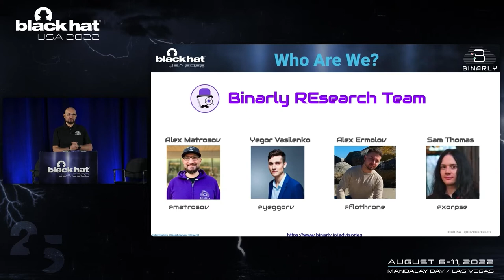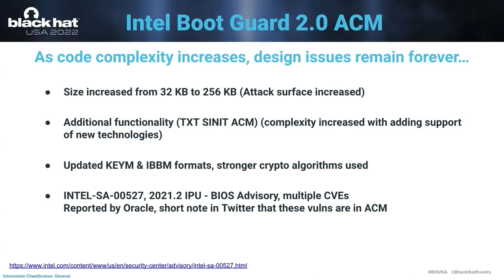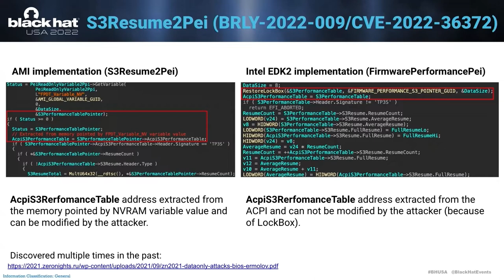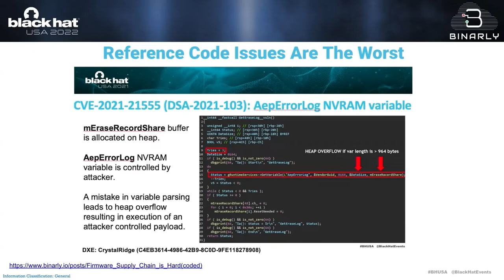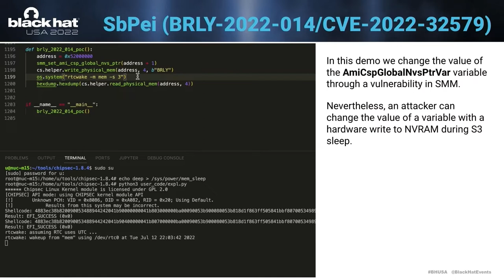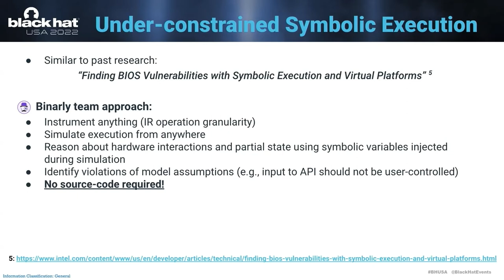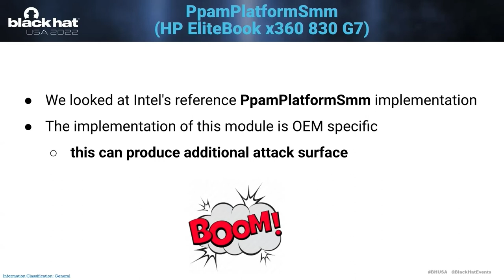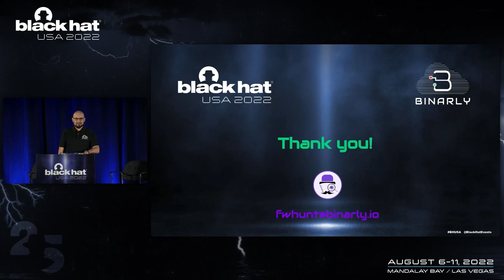Breaking Firmware Trust From Pre-EFI: Exploiting Early Boot Phases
.In this presentation, we will share our work exploring recent changes in the UEFI firmware security runtime using one of the most recent Intel CPUs as an example. The presentation will cover the evolution of firmware mitigations in SMM/DXE on x86-based CPUs and a discussion about the new attacks on Intel Platform Properties Assessment Module (PPAM), which are often used in tandem with Intel SMI Transfer Monitor (STM). These topics have never been publicly discussed from the offensive security research perspective.

By: Alex Ermolov , Alex Matrosov , Sam Thomas , Yegor Vasilenko